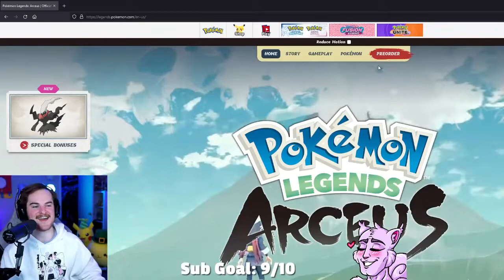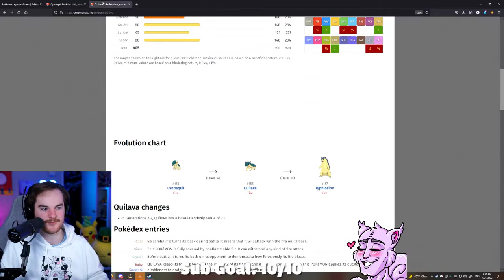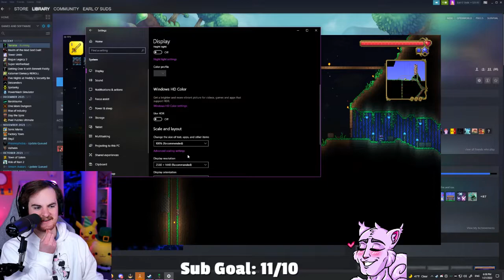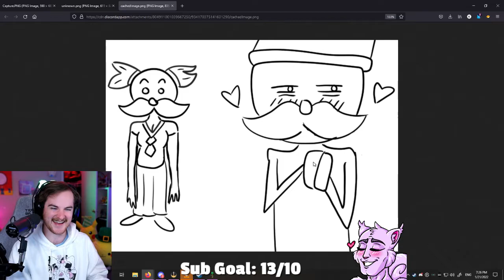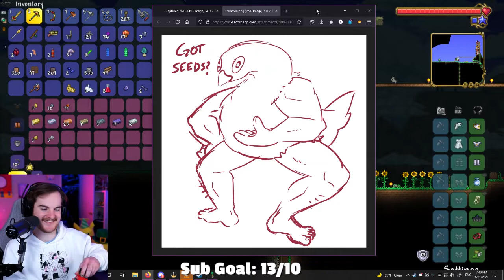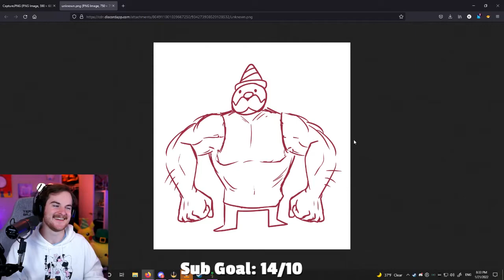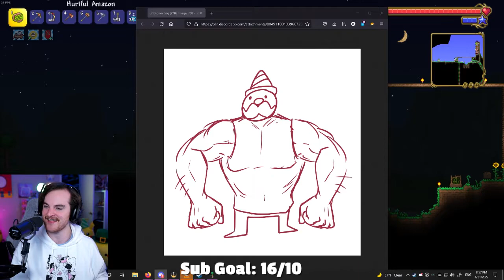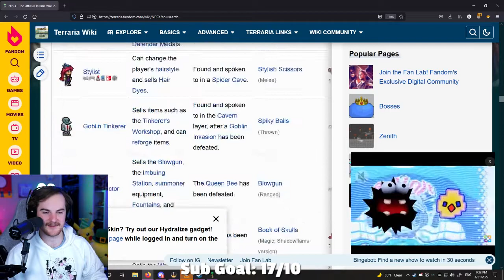Terraria 01/21/2022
Boss taimu.